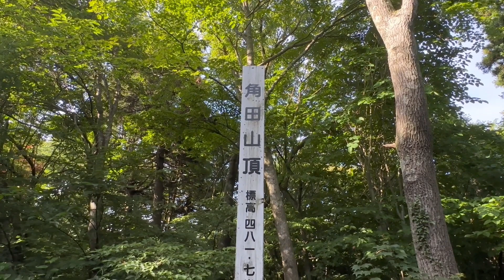【登山】海抜0mから登る最難関ルート灯台コース 絶景 角田山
これからも新潟の山に登って行こうと思います

キャンプVlog動画おすすめ

音楽　魔王魂
イラスト　北沢まる